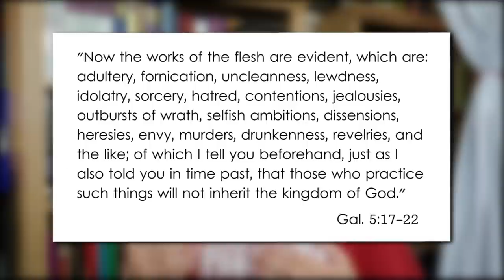Why I left the Catholic Church (Debunked!)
Why I left the Catholic Church (Debunked!) We debunk this video where this girl gives her reasons for leaving the Catholic Church, and we show why she is mistaken. This is emotional Catholicism, and many Catholics suffer from it in our country.

QUESTIONS about God? Jesus? The Bible? Science? And more?

Book on the new Age: Counterfeit Spirituality: (Yoga, Reiki, Cantering Prayer, and more)